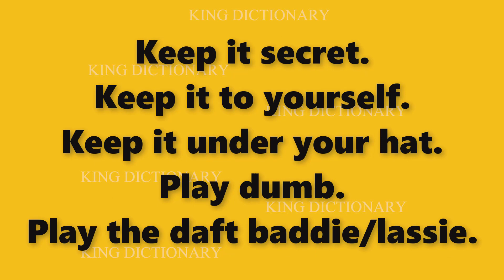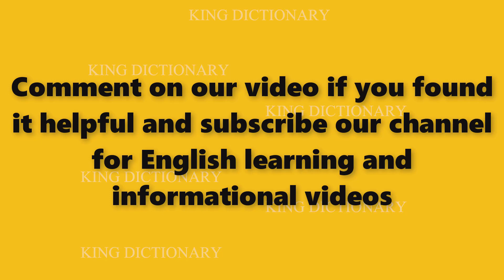Mum's the word meaning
You will learn what Mum's the word means.  Mum's the word Meaning. How to pronounce Mum's the word. How to say Mum's the word.
List of English words with meaning.
dictionary English to English.
Idioms with meaning.
Synonyms.